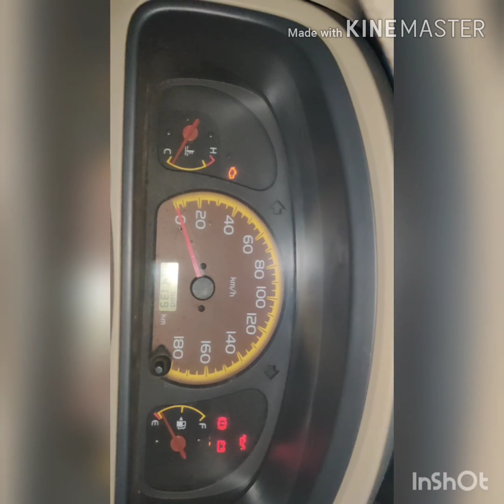Throttle body cleaning